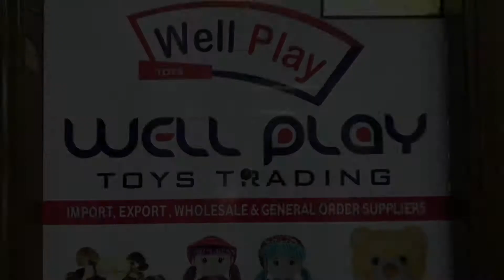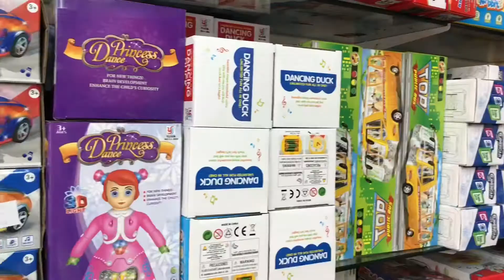WELL PLAY toys trading DUBAI advt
WELL PLAY toys trading import and export wholesale and general order suppliers
BADARI BUILDING |OFFICE NO 103| OPPOSITE WHOLESALE PLAZA,DEIRA,DUBAI,UAE

Advt Created by:Mediacity Tv DUBAI 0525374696